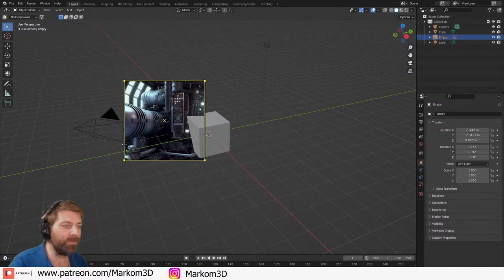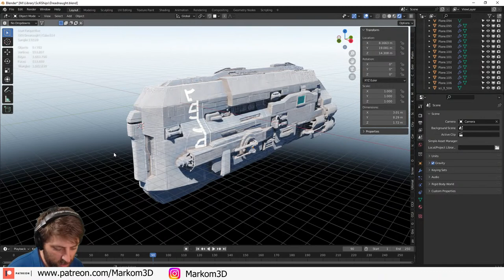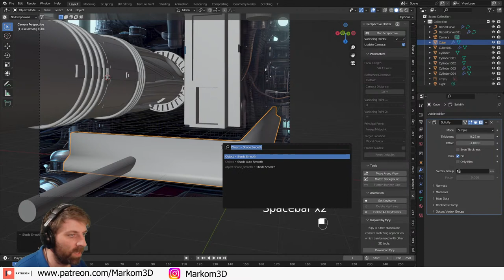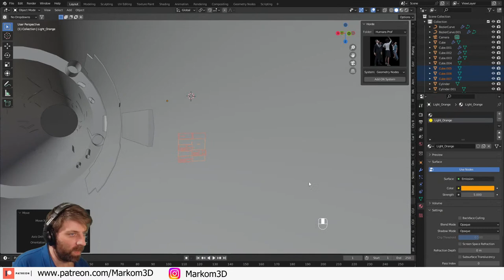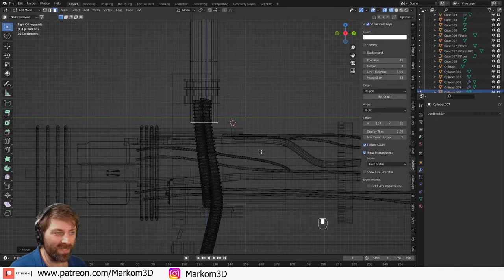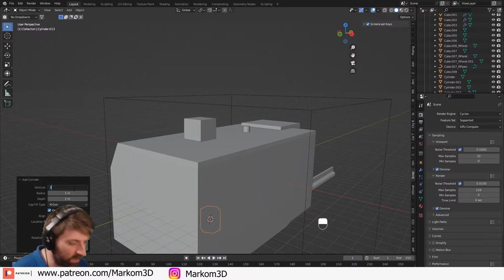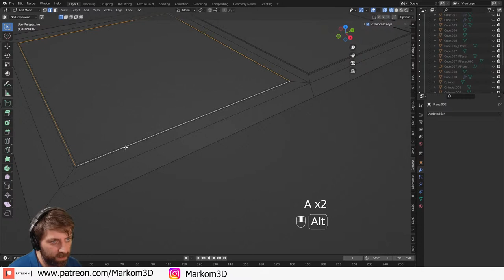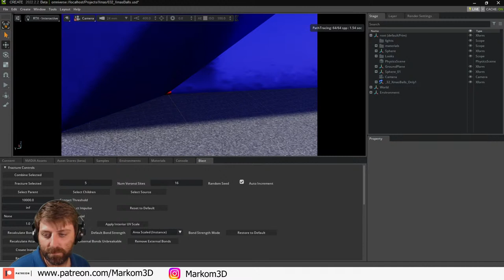Scifi Engine Bay - Midjourney to 3D model using Blender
Playing around with the latest version of Mijourney and oh my goodness, it is amazing. So let use it and make something